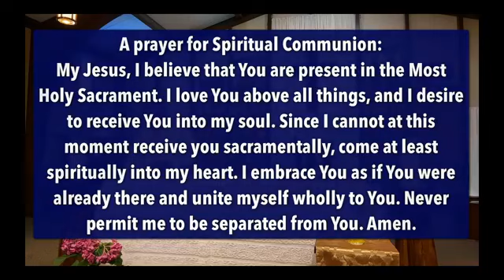Daily Mass - Wednesday in the Octave of Easter 4-15-2020